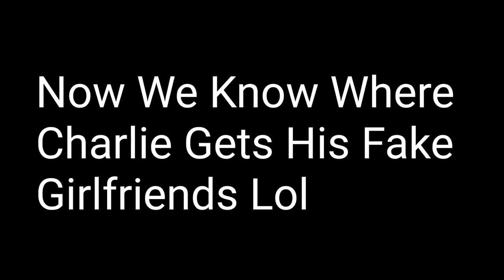Single Winless Rotten Teeth Twig Boy Steals Girls Pictures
Charlie Zelenoff The Rotten Teeth Loser Who Claims He Is a Boxer Steals Young Girls Picture's